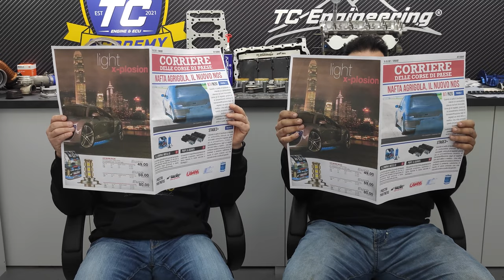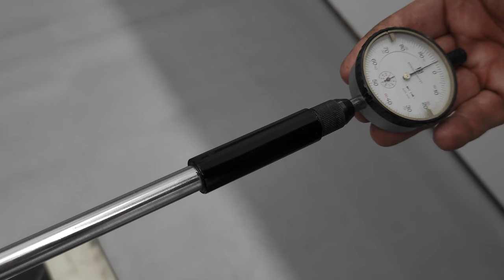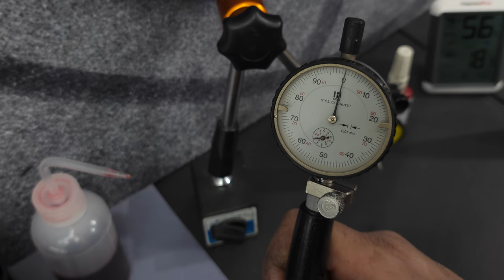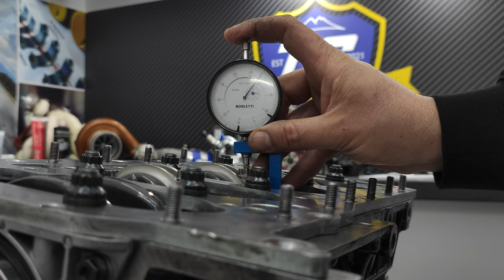1000HP+ VW Golf engine build - NP4 Series 2021 Ep. 01 - TC Engineering - GOLF NP4 - Made in Italy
Development of the new engine for our VW Golf MK3 Turbo 4WD "GOLF NP4"
Our goal is to go under our best performance that is actually set at 3,7s for 100-200 and 2,8s for 200-250 and setup the car for the 1/2 Mile racing.

Car is totally street legal and runs at full weight with all the accessories working